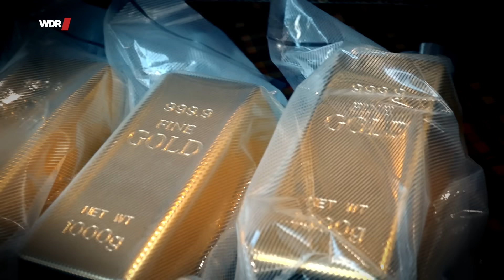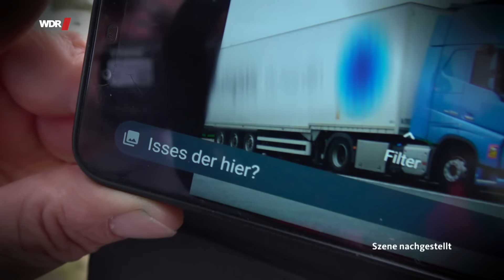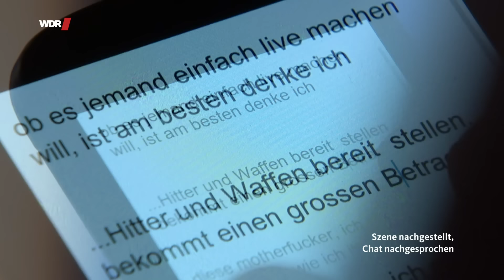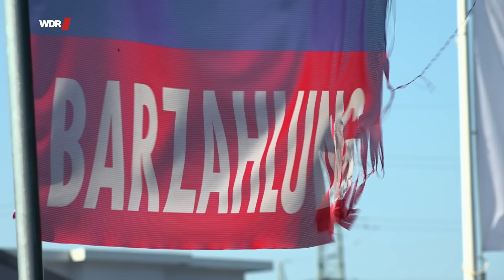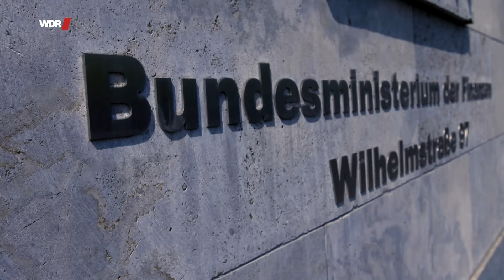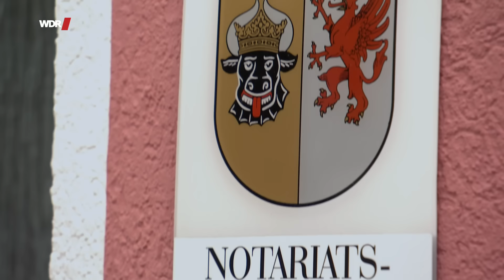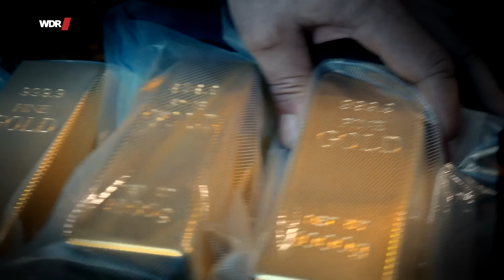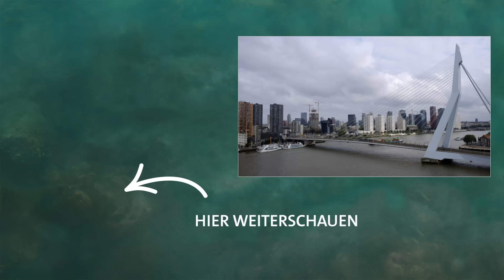Die Jagd nach dem Kokain: Kriminelle Banden in Deutschland | WDR Doku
Ein Anwalt, der auf offener Straße erschossen wird, ein Journalist, der im Zentrum Amsterdams ermordet wird – in den Niederlanden hat sich rund um den Kokainhandel in den letzten Jahren eine Drogen-Mafia entwickelt, die Milliarden verdient und anscheinend vor nichts zurückschreckt.
Vor allem mit dem Mord am Journalisten Peter F. de Vries ist klargeworden, dass die organisierte Kriminalität die Niederlande in ihren Grundfesten bedroht. „Es ist ein Krieg um Macht und Milliarden. Es geht darum zu töten, um nicht getötet zu werden,“ so ein bekannter niederländischer Anwalt.

Der Kokainschmuggel über die Häfen Antwerpen, Rotterdam und Hamburg steigt seit Jahren dramatisch an. Ermittler sind dem illegalen Treiben mit allen denkbaren Methoden auf der Spur. Bei Razzien finden sie regelmäßig Waffen und riesige Mengen an Drogen und nehmen viele Verdächtige fest.

Gleichzeitig berichten sie: Das mit den Drogen verdiente illegale Geld wird gerade auch in Deutschland gewaschen. Immer wieder werden an den deutschen Grenzen Kuriere aufgegriffen, die Hunderttausende, teils Millionen Euro in die Bundesrepublik transportieren. Hier gibt es - anders als in den meisten Ländern - keine Grenzen für Bargeldgeschäfte; Verdachtsfälle auf Geldwäsche werden selten gemeldet und landen noch seltener vor Gericht. So können Kokainkartelle Drogen-Geld in teure Waren investieren, diese aus Deutschland exportieren und wieder zu Geld machen, dessen krimineller Ursprung kaum noch zu rekonstruieren ist. Mithilfe des gewaschenen Geldes werden Drogenhändler zu Investoren und scheinbar legalen Geschäftsleuten. “Ich glaube, dass mittlerweile unglaublich viele sehr, sehr teure Immobilien in der Hand von Kriminellen sind“, so die Einschätzung eines Ermittlers.

Die „Story“ gibt Einblick in die Welt der organisierten Kriminalität rund um den stetig wachsenden Kokainschmuggel. Sie begleitet Ermittler in den Niederlanden, wo die Drogen ankommen und sich aktuell der brutale Kampf um Märkte abspielt. Und sie zeigt auch, wie trickreich die Drogenhändler ihre Gewinne waschen und mit welch unglaublichem Aufwand deutsche Fahnder versuchen, das illegale Geld zu finden.

Wie viel Macht haben die Drogenhändler mittlerweile schon? Die Antworten sind beunruhigend.

🎥   Ein Film für Die Story von Akin F. Gohlke und Achim Nebou